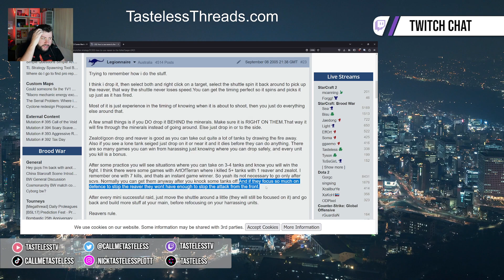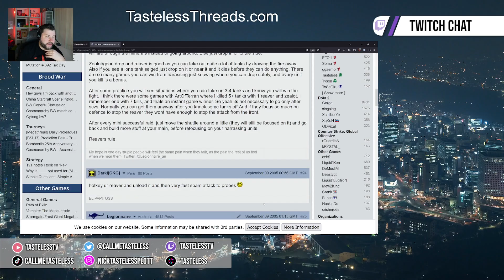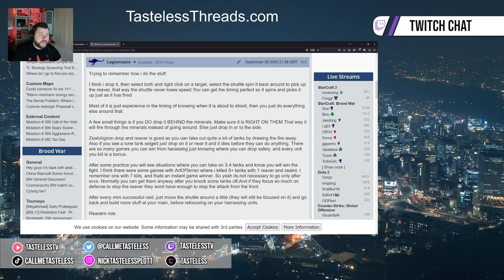He Holds The Record For Most Reaver Kills In A Pro Match...